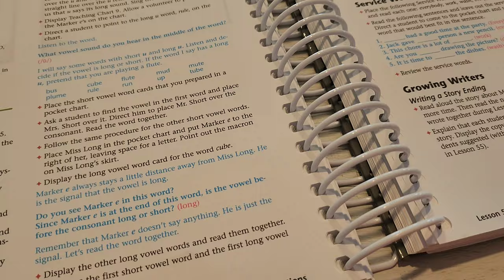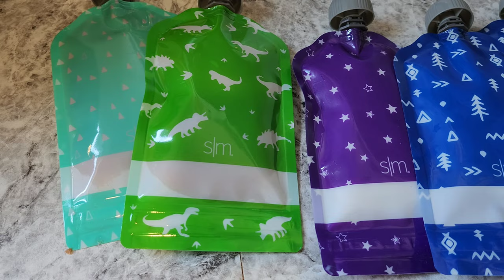It's planting time! Sort of | A Homestead Vlog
Hey hey y'all! Welcome to another day I'm so happy you are joining us. Today I'm planting yellow onion sets and bringing you with me as I go about my day getting things done.

AMAZON STORE FRONT:
p
AMAZON WISH LIST: